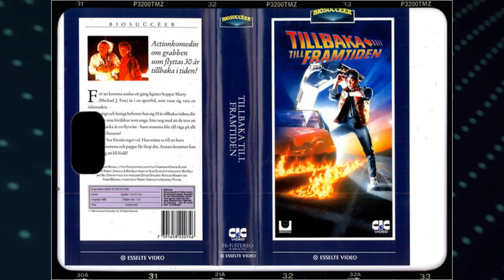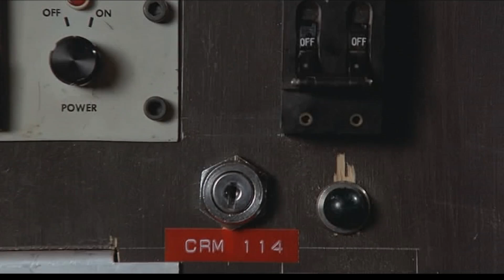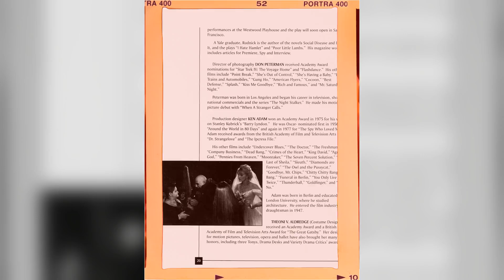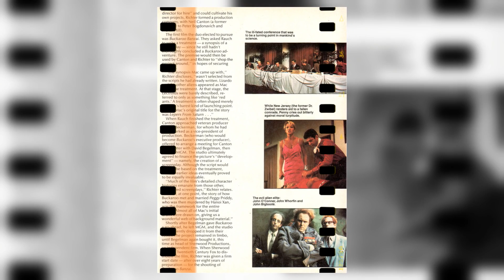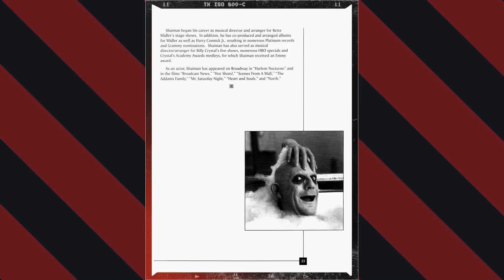Christopher Lloyd: A Hollywood Icon From A Different Era Long Time Ago| Shocking Secrets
Roll out the red carpet as we pay tribute to Christopher Lloyd, a Hollywood legend whose talent knows no bounds. 🌟

In this riveting series, we'll delve into Christopher Lloyd's remarkable filmography, explore the accolades that cemented their status, and revel in the captivating moments that defined their career. 🎥

🎬 Lights, camera, and let's embark on a star-studded journey with Christopher Lloyd leading the way! ✨🎭
Filmography:
Untitled Lani Pixels Project
Tooned Out
Man in the Long Black Coat
The Movers
Knuckles
Man & Witch
Super Athlete
Time, the Fourth Dimension
Camp Hideout
Nandor Fodor and the Talking Mongoose
Cyberchase
A Million Little Things
The Mandalorian
Self Reliance
Back to the Future: Outatime
Spirit Halloween
Tankhouse
The Conners
Next Stop, Christmas
The Tender Bar
Rick and Morty: C-132
Queen Bees
Senior Moment
Nobody
BTTF Project 85: Th